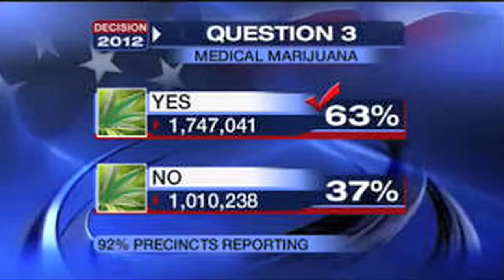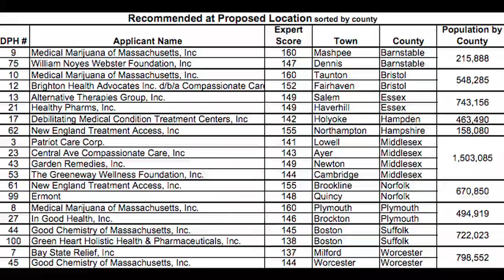Massachusetts Medical Marijuana Dispensary Licenses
Dispensaries awarded medical marijuana dispensary licenses